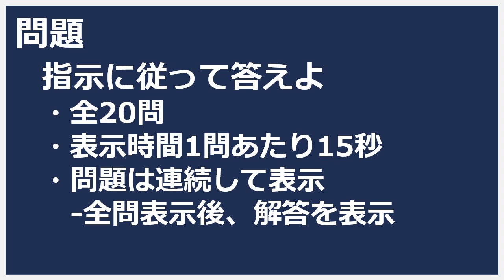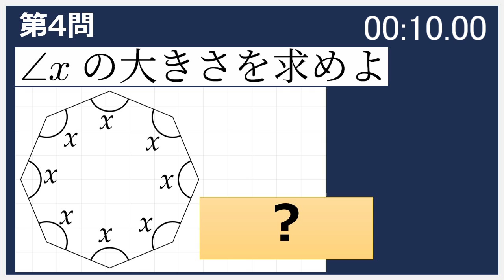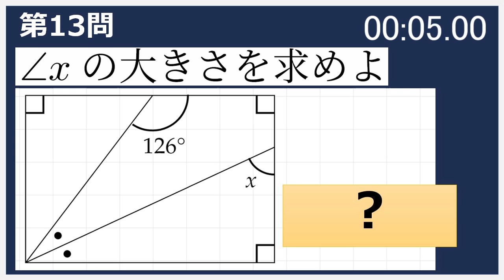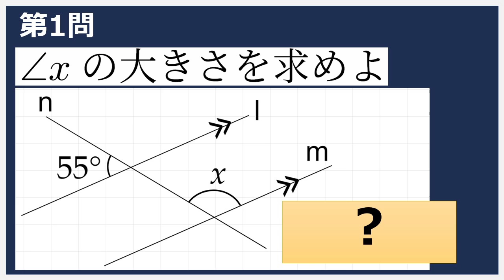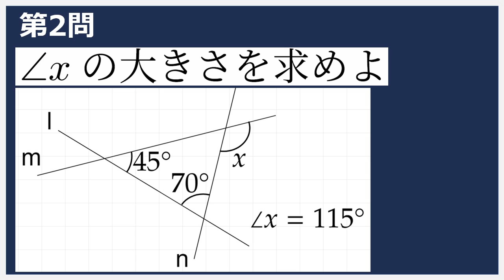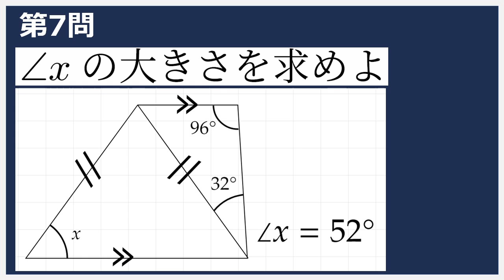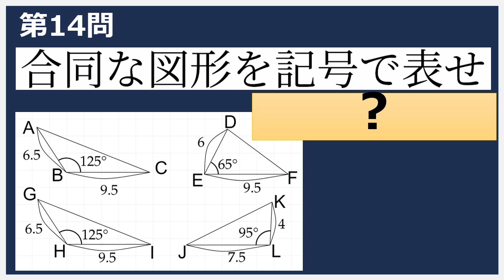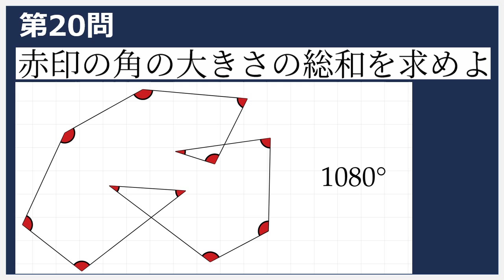【桜野先生の中学数学演習2021冬】第45回中学二年生二学期総合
‹今回の内容›
図形の性質、三角形と四角形

‹先生からのコメント›
2021年12月15日から2022年1月11日まで毎日演習授業を行います。
水・木は一年生の学習範囲、
金・土は二年生の学習範囲、
日・月は三年生の学習範囲、
火は複数の学習内容の総合問題、となっています。
時間制限が厳しい問題もありますが、しっかりと学習してくださいね。

一学期の演習動画はこちらです。